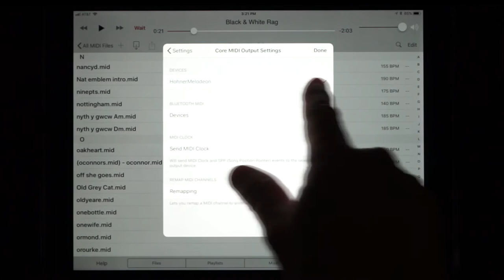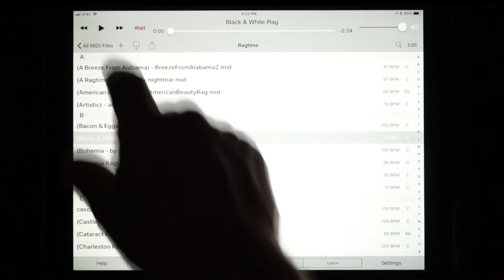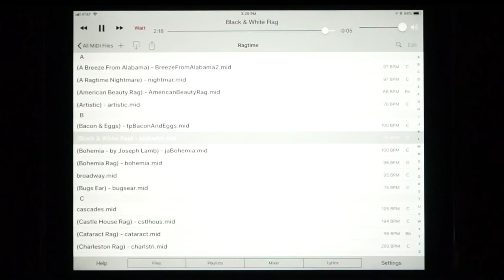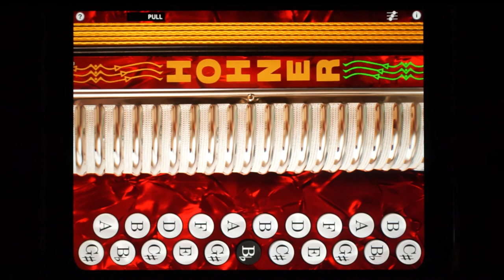Hohner Melodeon Pro iPad App MIDI Demo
The Hohner Melodeon Pro app can now be used as a MIDI sound module with other MIDI player apps or controlled from a MIDI keyboard connected to the iPad via a hardware MIDI interface.

In the video I first launch the app, play a few notes manually, then switch to "Sweet MIDI Player" and have it play a couple of tunes using the Hohner Melodeon app as it's MIDI sound module.